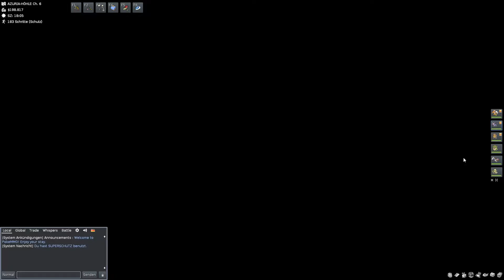PokéMMO - #108 - Die Höhle von Azuria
Unserer vorerst letzten Station in Kanto gilt der nun geöffneten Azuria-Höhle. Ob wir dort ein legendäres Pokémon finden?

Thx to Rauros for this mod :)

Bis zur 1000, dann gibt es einen 24h-livestream

Das erreichen wir jedoch nicht ohne eure Hilfe!!!